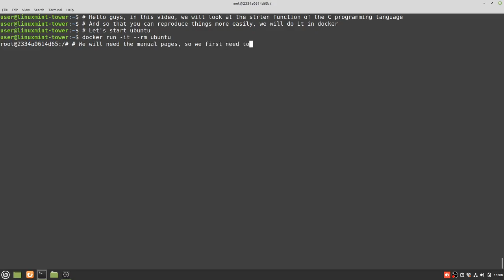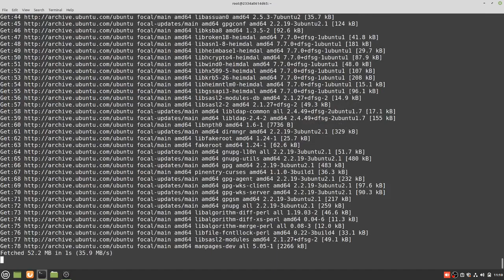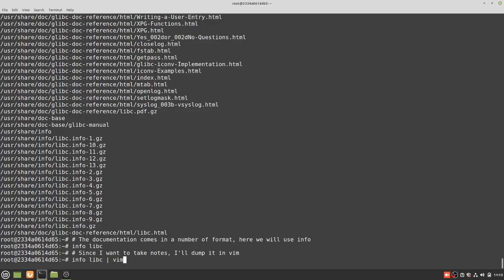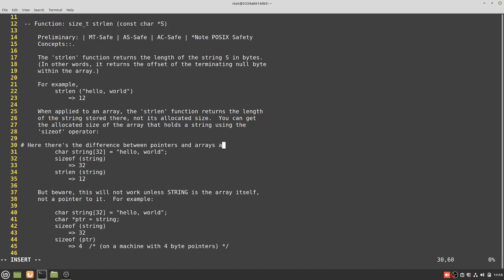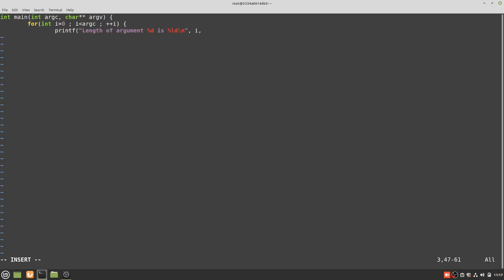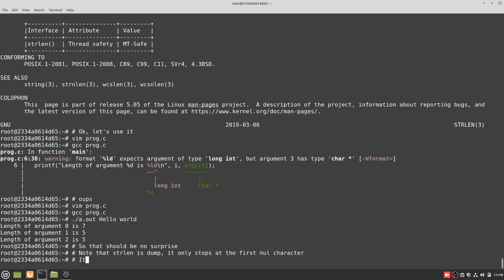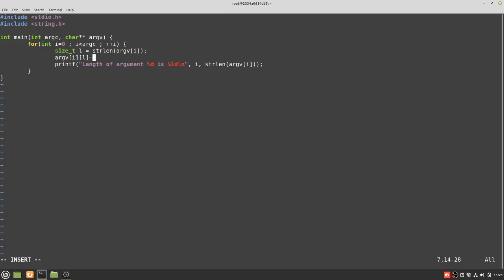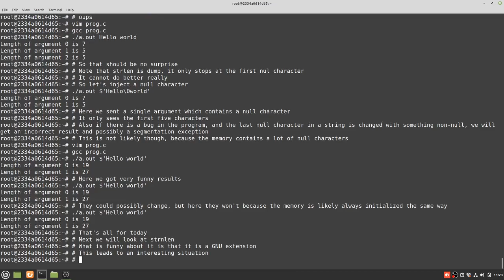A look at strlen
Here we lookup strlen in the C documentation and use it